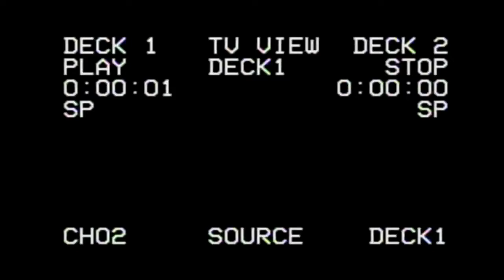TLP-Born In Bloodshed @ Doornroosje / Fortarock pre party w/ DAATH / Victimizer 2/7/10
FAN Filmed snippet of Born In Bloodshed @ Doornroosje / Fortarock pre party w/  DAATH / Victimizer  2/7/10